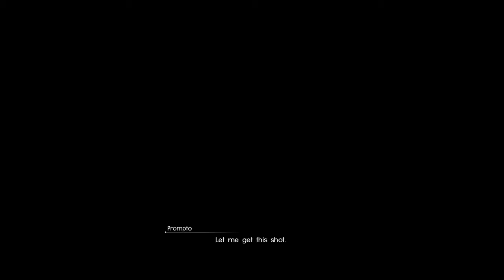Final Fantasy XV My 1st Playthrough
~PlayStation Lover Forever~